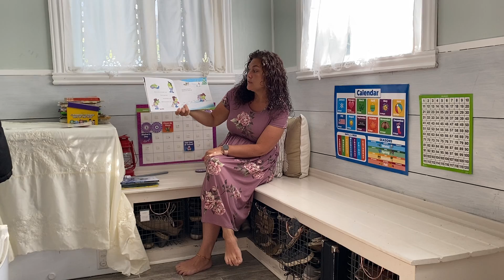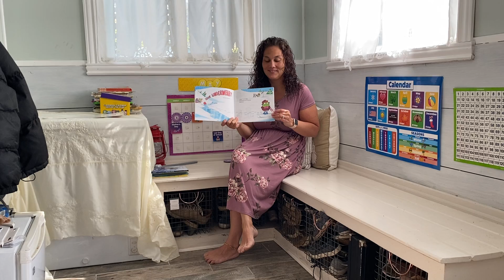Mrs. Williams Carpet time May 4th, 2020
Carpet time May 4th, 2020